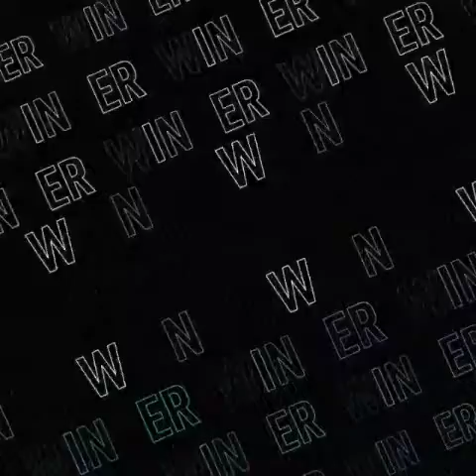BTS won 3 awards at the AMAs 2021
Congrats to BTS for winning "ARTIST OF THE YEAR " at the 2021AMAs!

BTS won all the 3 categories in which they were nominated for at the 2021 American Music Awards

🏆 Favorite Pop Duo/Group
🏆 Favorite Pop Song (Butter)